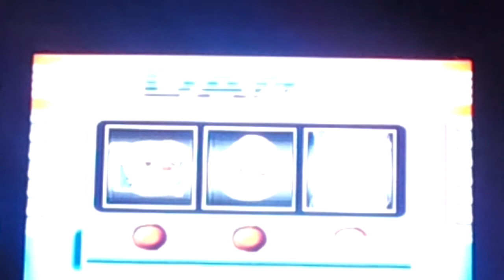3 Waitress 居酒屋